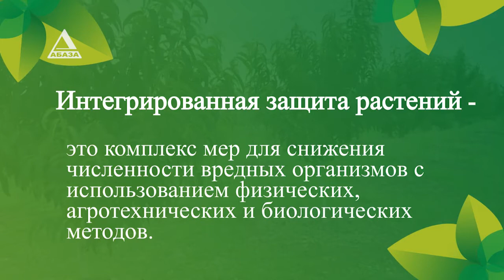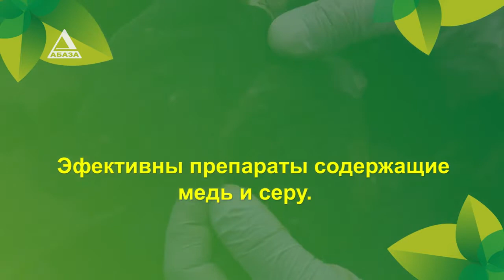Школа Фермера меры защиты фундука